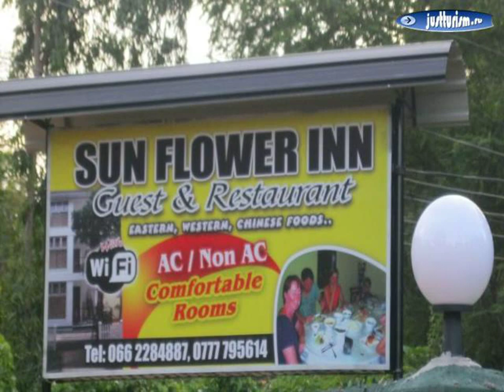Шри-Ланка, Matale District, Дамбулла - Sunflower Inn 1 Star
Шри-Ланка, Matale District, Дамбулла - Sunflower Inn 1 Star отдых в Шри-Ланке, тур Шри-Ланка, туры в Шри-Ланку, отели Шри-Ланка, туризм и отдых Шри-Ланка